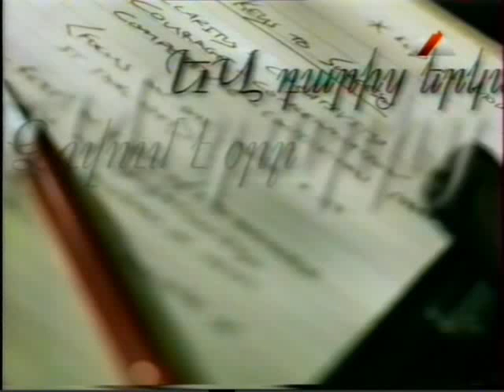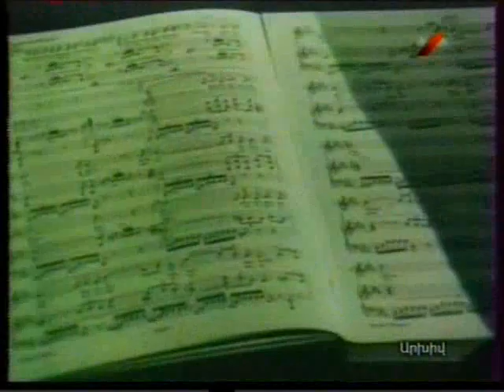ՀԱՅԿ ՆԱՀԱՊԵՏԻՑ ՀԵՏՈ - ԱՐՇԱՎԻՐ ԿԱՐԱՊԵՏՅԱՆ